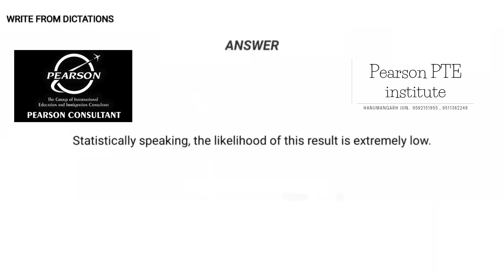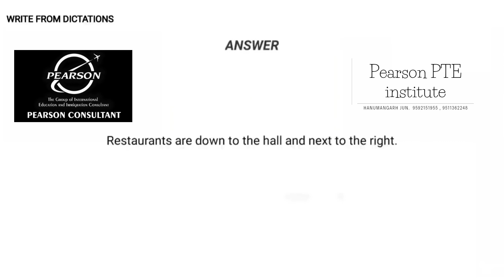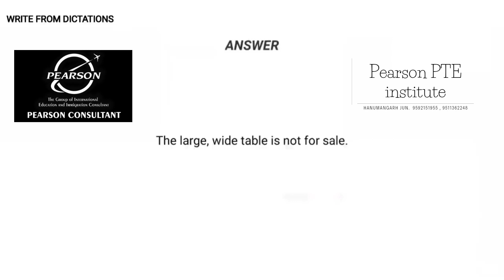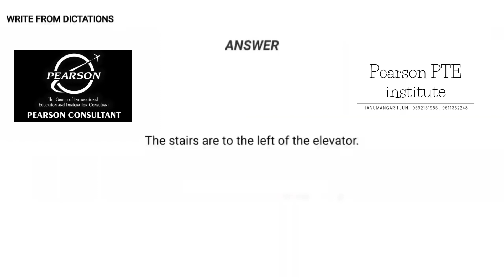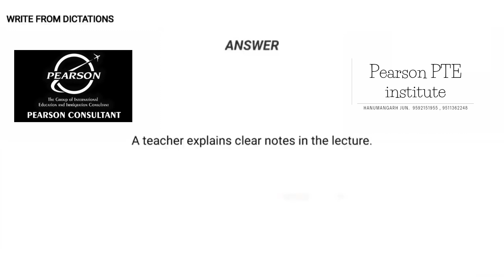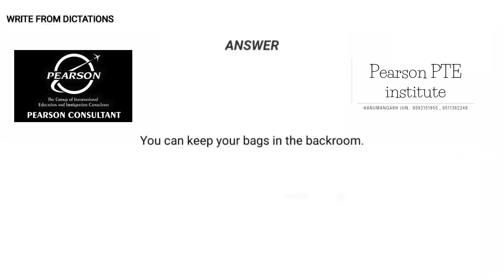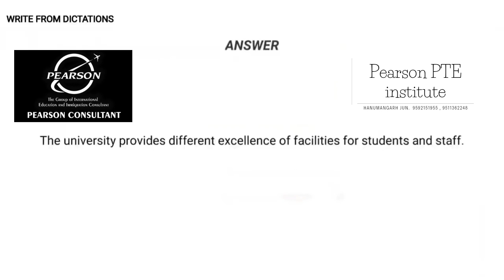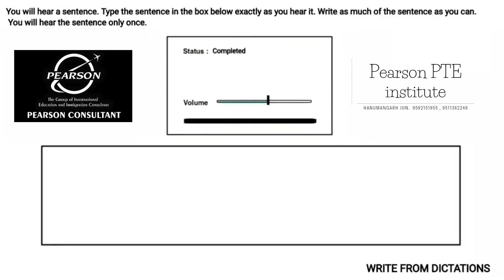Most Repeated new write from dictation Feb exam 2022 new addition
Pearson consultant
Pearson PTE institute Hanumangarh junction